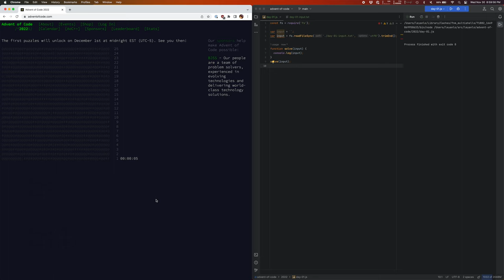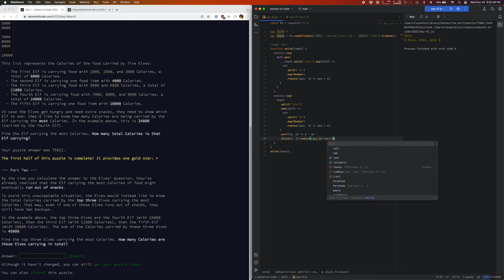advent of code 2022 day 01 (2:41 rank 254)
Ugh forgot to log in first.